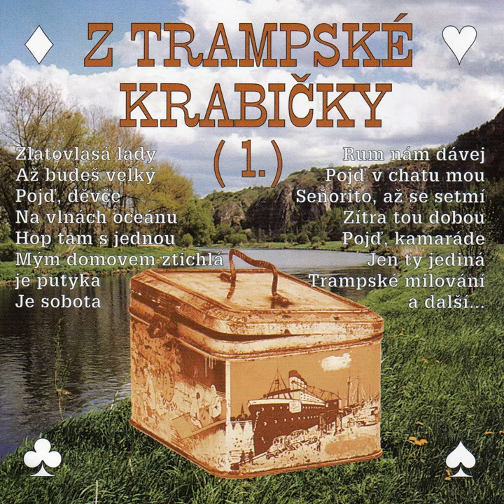Hop Tam S Jednou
Hop Tam S Jednou · Jana Durczaková · Vlaďka Jakšlová · Zdeněk Sadovský · Miloň Ekl · Pavel Kukla · Tomáš Pergl · Jiří Kupšovský

Z Trampské Krabičky

Composer: Tomáš Pergl
Composer: Traditional
Lyricist: Tomáš Pergl
Lyricist: Traditional